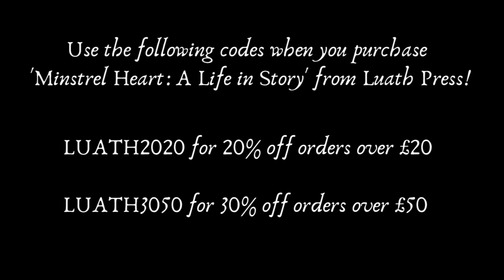Folklore Scotland in Conversation with David Campbell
Folklore Scotland had the pleasure of interviewing one of Scotland's greatest storytellers, David Campbell, about his recently published memoirs: 'Minstrel Heart: A Life in Story'. In this interview, Rebecca and David chat about poetry, storytelling, the Scots language, as well as a few anecdotes from Minstrel Heart!

Folklore Scotland is a Scottish registered charity whose aim is to connect the tales of the past with the technology of today. You can visit our website and explore your local folklore at folklorescotland.com. If you would like to become one of our voluntary contributors or would like to get in touch, email us at